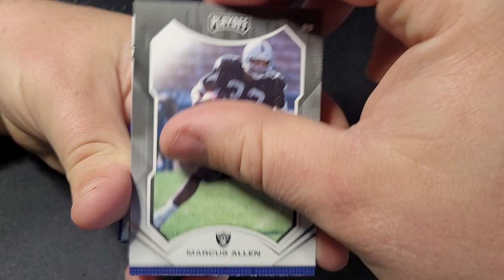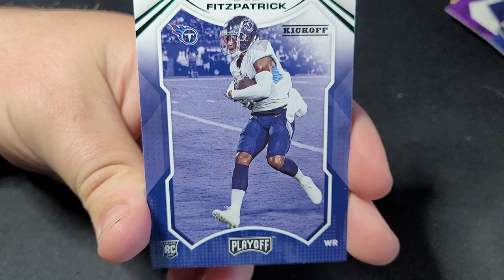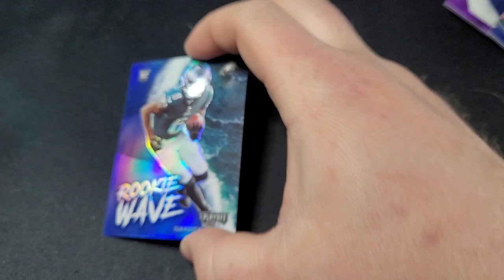Pannini Playoffs 1